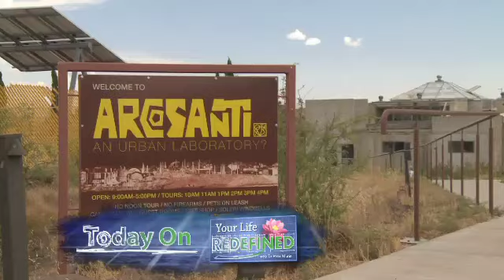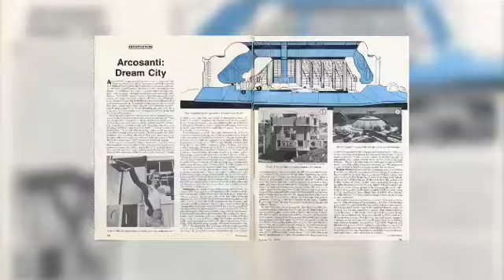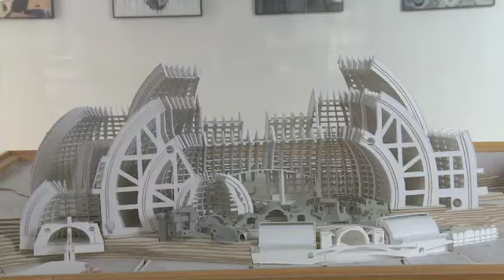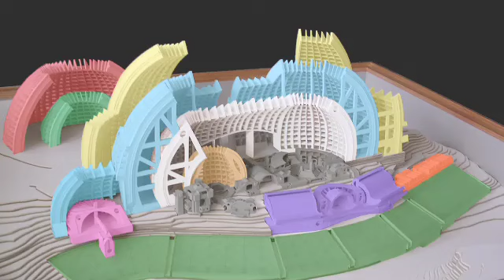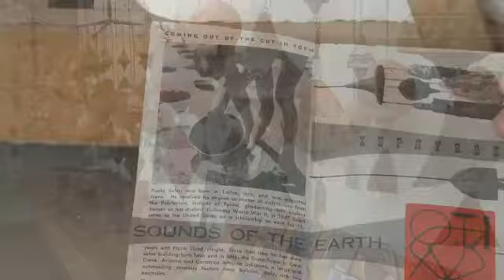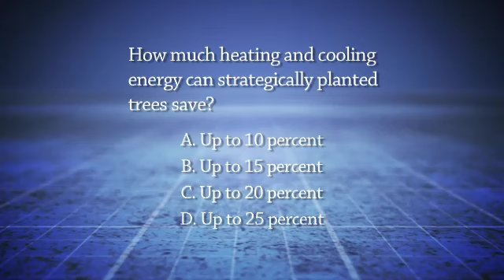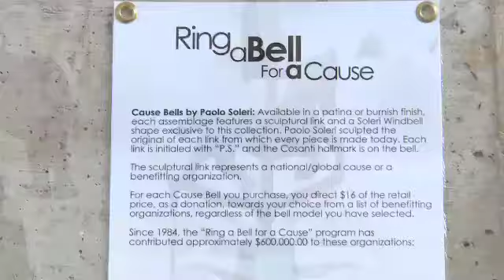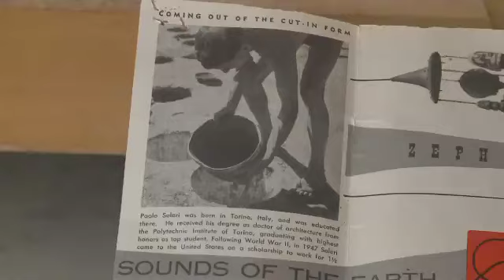YLR824 Arco Santi Web HD 16x9 640x360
Special episode of YOUR LIFE REDEFINED. Dr. Anna Marie and her crew travel to the Arizona desert for an upclose interview with Architect Paolo Soleri. Take a behind the scenes tour of this living laboratory.